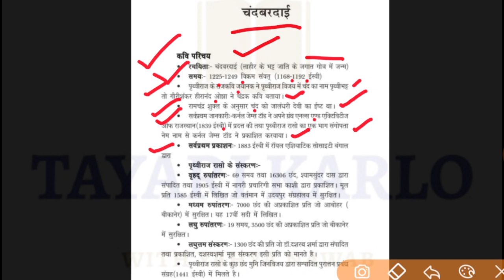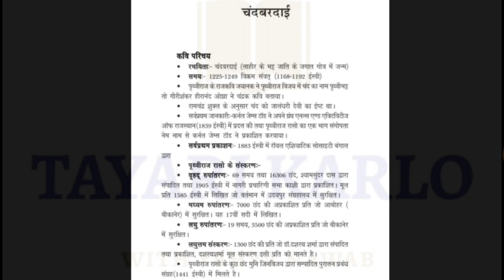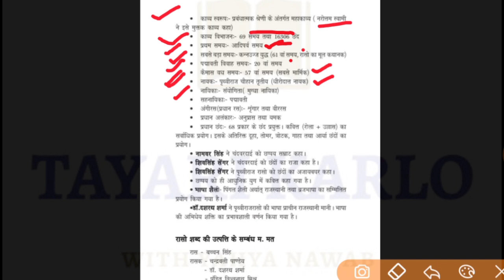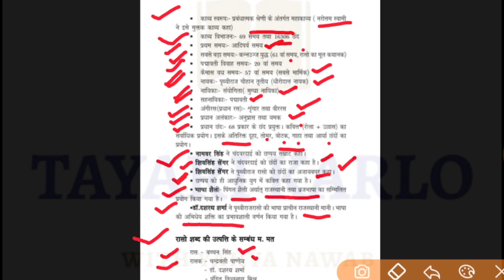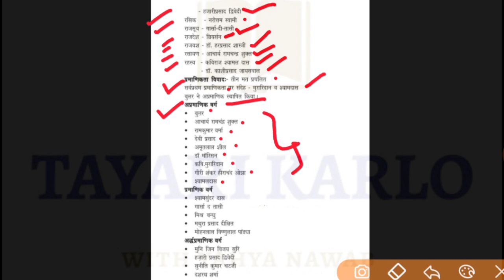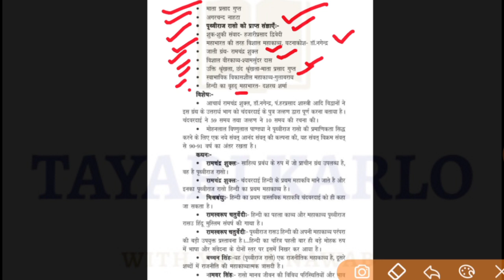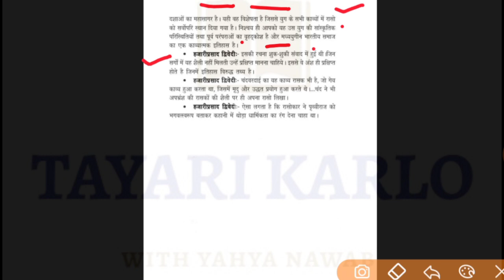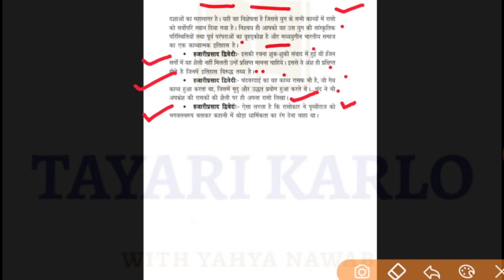चंदबरदाई और पृथ्वीराज रासो ( Hindi Literature ) | Hindi sahitya ka itihas for exam | with Nawab sir